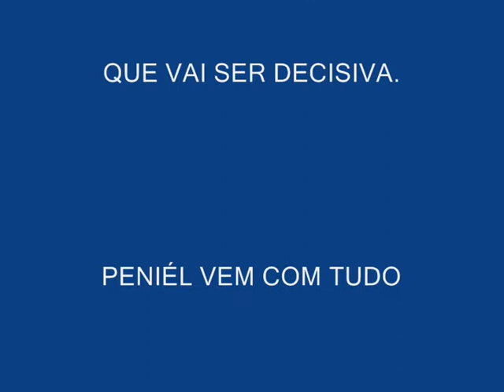DEU RCA NA PRIMEIRA